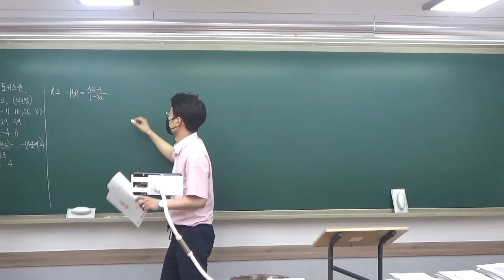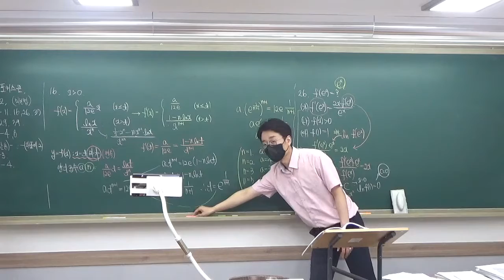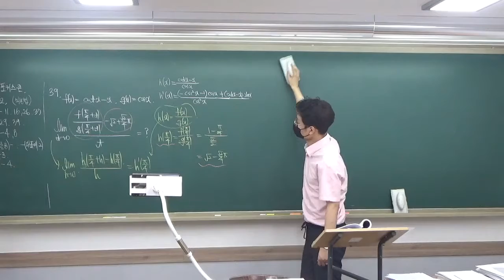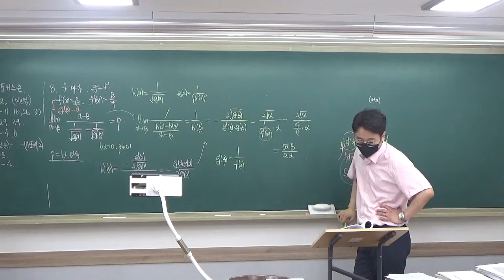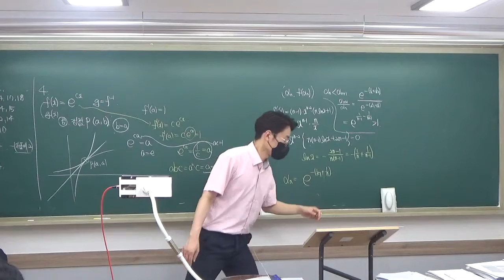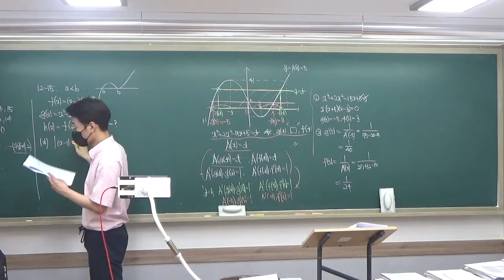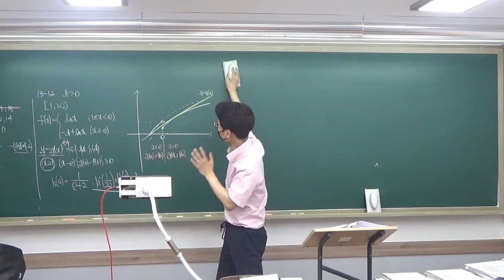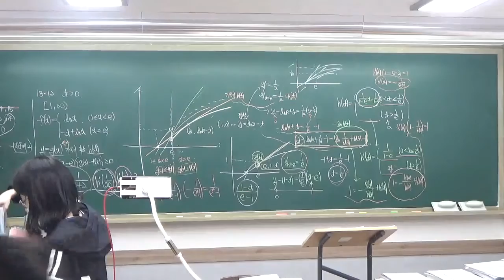2021 06 11 고3 내신대비 질문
6월 11일 고3 내신대비 질문